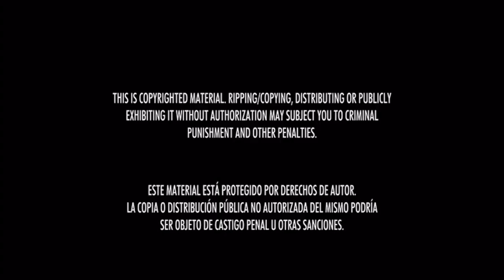Inicio DVD X-Men: Apocalipsís 2016 (Argentina)